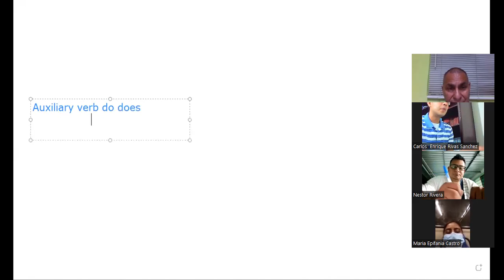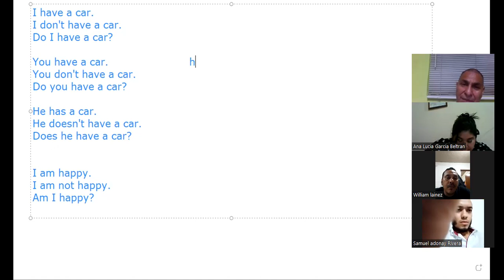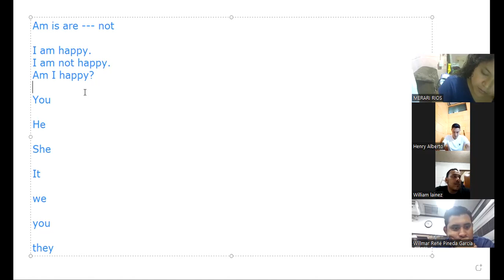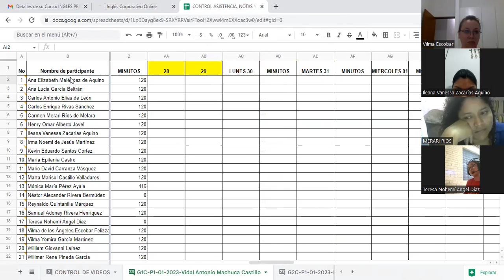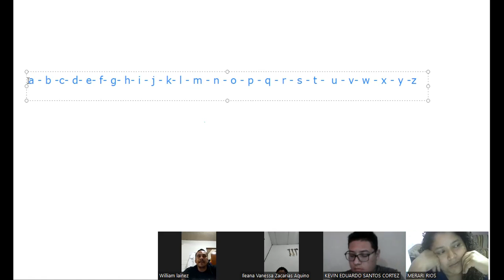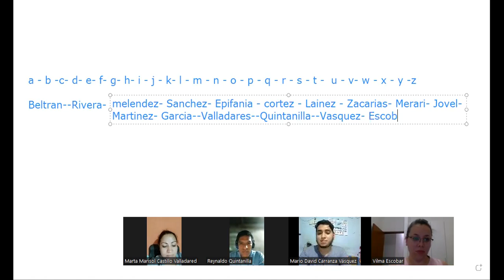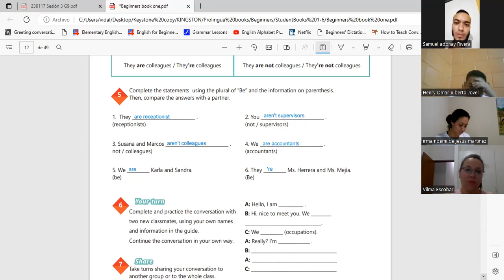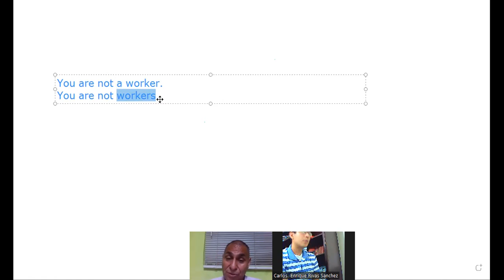Sesión 4-30-01-23-29750-8048-0002/2023-Machuca-Possesive adjectives and nouns